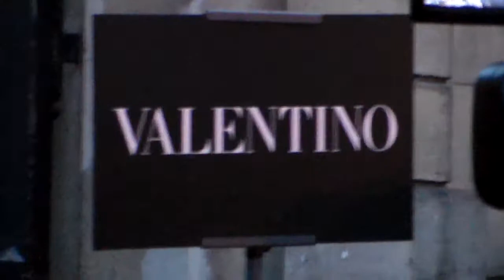Lulu Tan, Leona & Peter Konig Tamara Beckwith etc@ Show VALENTINO 28 january 2015 Paris Fashion Week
Outside arrivals @ Show VALENTINO 28 january 2015 Paris Fashion Week with Lulu Tan, Elena Perminova, Laure Hériard Dubreuil, Delfina Delettrez Fendi, Leona Konig, Peter Konig, Jeanne Damas, Tamara Beckwith, Marisa Berenson